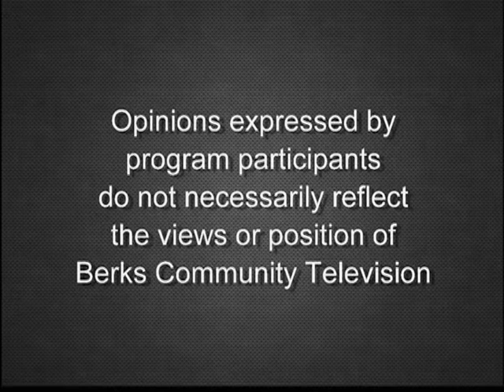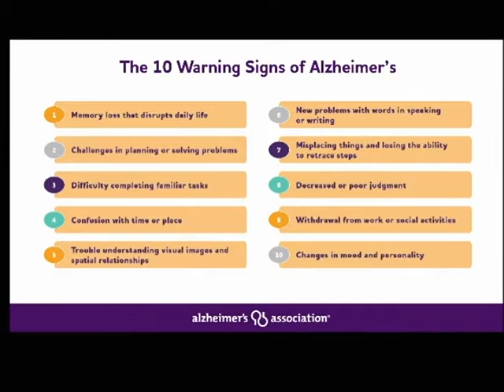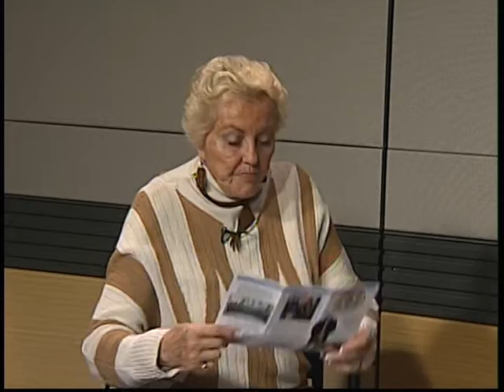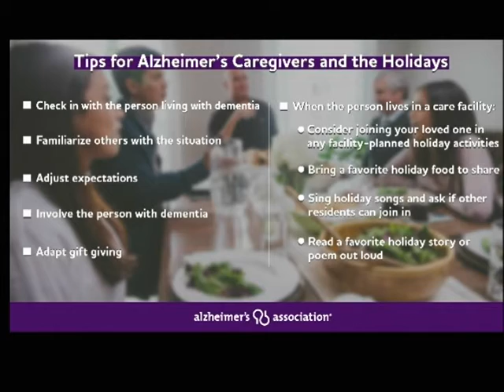Alzheimer’s Association Delaware Valley Chapter 12-02-19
Berks County Controller Sandy Graffius learns about the programs and services of the Alzheimer’s Association Delaware Valley Chapter from Kellie Butsack.